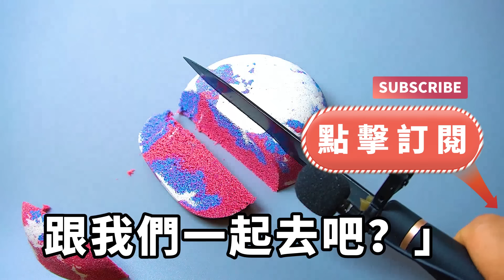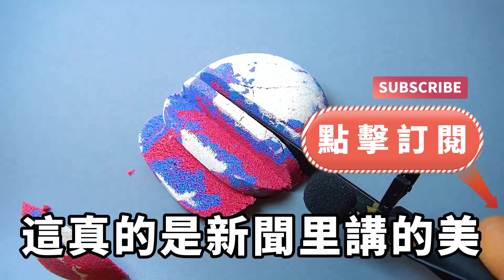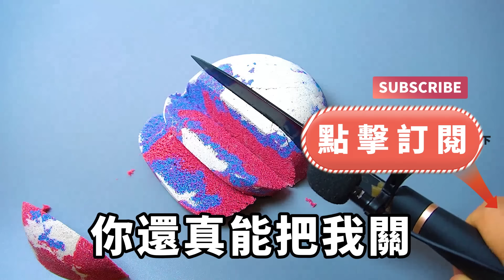校花讓我表白五十次，才願意和我在一起，第 49 次失敗後我放棄了，最後一次是我對自尊的堅守，可我放棄後她卻後悔了【淺談夕陽下】圍爐夜話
茶坊#情滿夕陽#深夜淺讀
下面是觀眾常看的視頻，歡迎點擊觀看